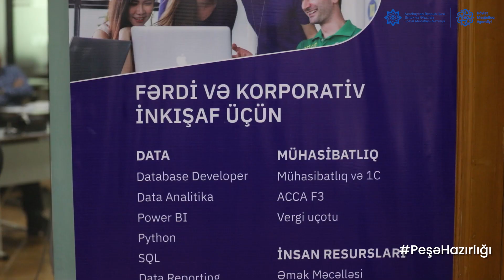PeşəHazırlığı: "İnnab" MMC ilə əməkdaşlıq çərçivəsində peşə hazırlığı kursları davam edir.